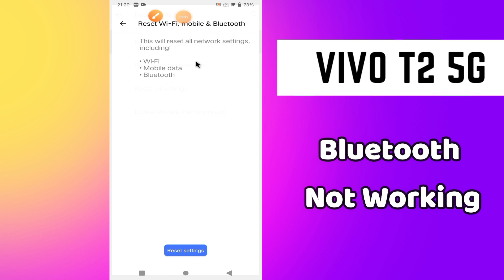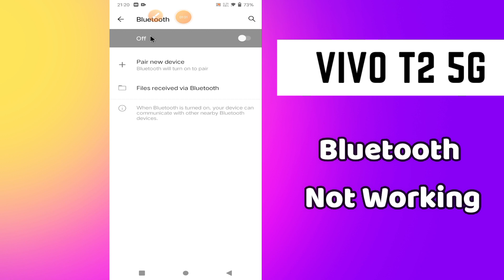Bluetooth Not Working || How to use bluetooth || How to solve bluetooth issues Vivo T2 5g